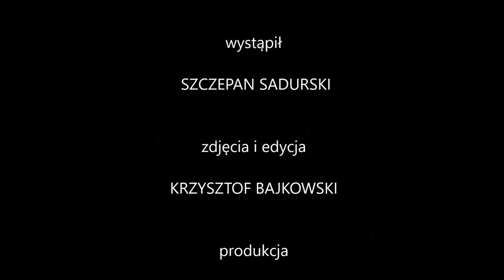BumerangMedia - Szczepan Sadurski w Sydney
Karykaturzysta i satyryk, prezez Partii Dobrego Humoru :)   Szczepan Sadurski w Sydney. 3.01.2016